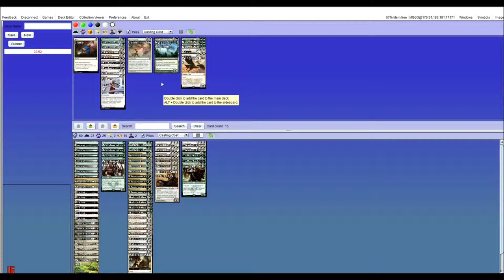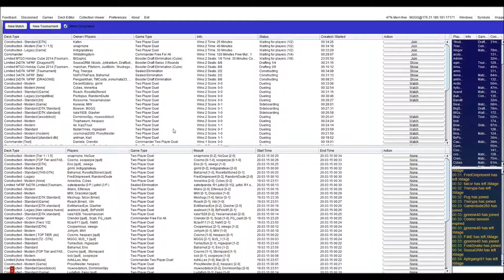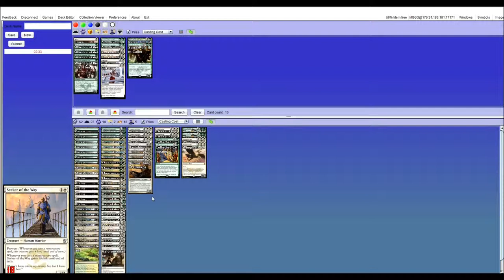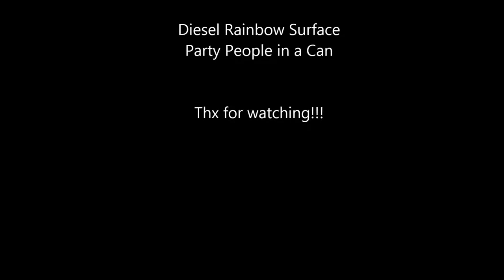GW Aggro vs Bant Control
DTK Standard testing